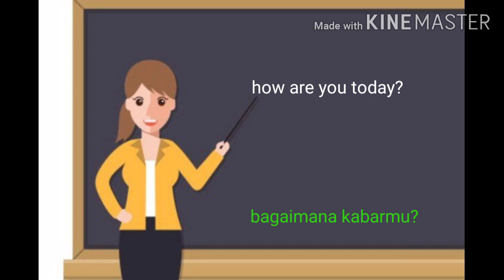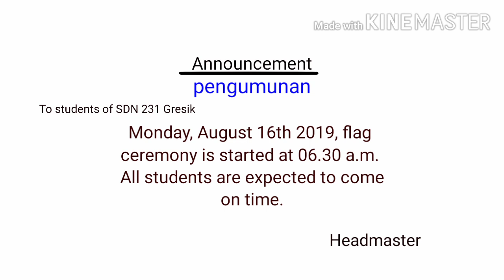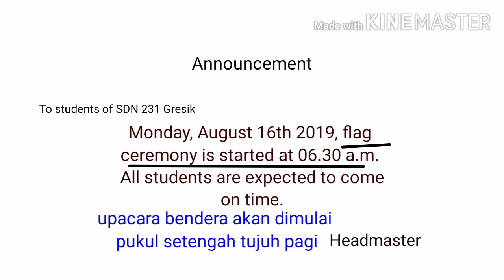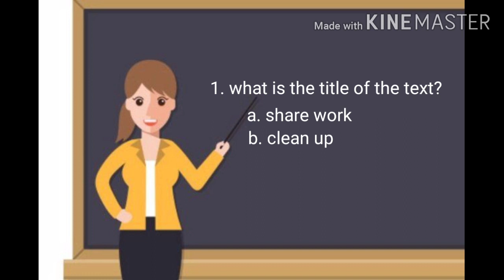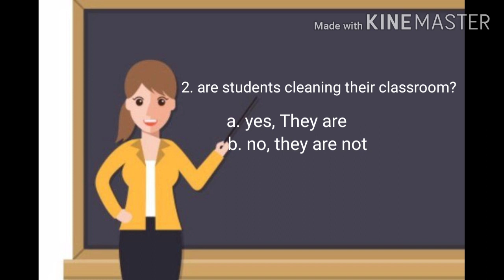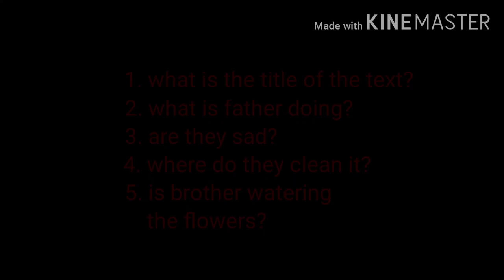Reading kelas 5 SD (daily activities)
Reading kelas 5 SD (daily activities) dilengkapi dengan announcement
Reading kelas 5 SD (daily activities) dielngkapi dengan text reading
Reading kelas 5 SD (daily activities) dilengkapi dengan pembahasan soal
Reading kelas 5 SD (daily activities) dilengkapi dengan tugas ya.
Let's study!
Let's read !
Let's like!

Source
Made with kinemaster